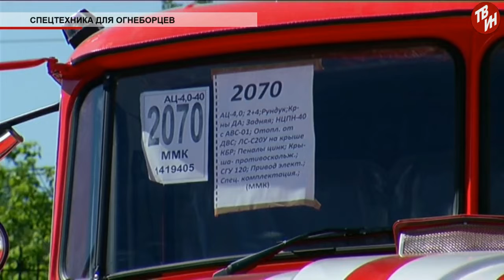Время местное Эфир: 24-07-2018 - Спецтехника для огнеборцев